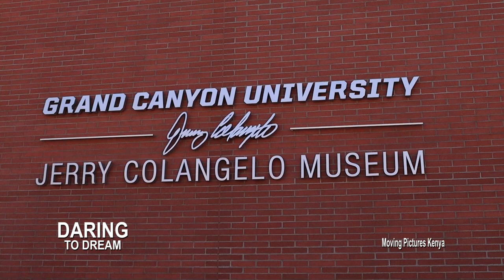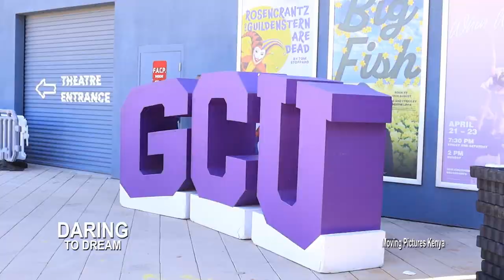Why Grand Canyon University flew me to Arizona on my first day at school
This video is about my visit to Arizona courtesy of Grand Canyon University for the destination GCU event.